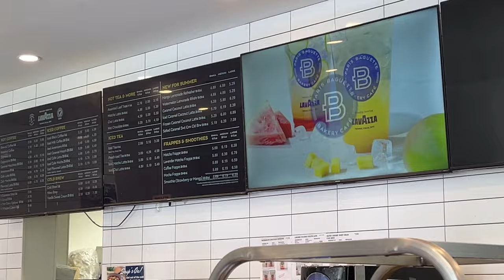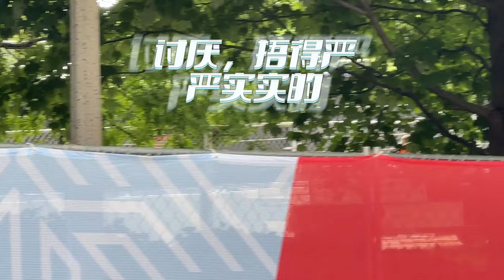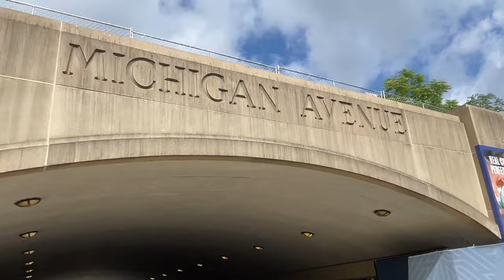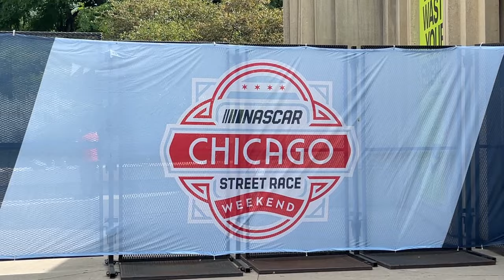芝加哥之旅05｜拍摄第二天，nascar 赛车也开始了，吵死人啦，外面感受也很刺激！ chicago 芝加哥 拍戏｜HARLEYWOOD哈里悟